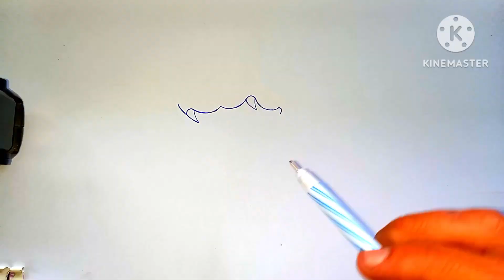วาดรูปพญาสิงห์ลายไทย ลายสัก สักลาย Tattoo